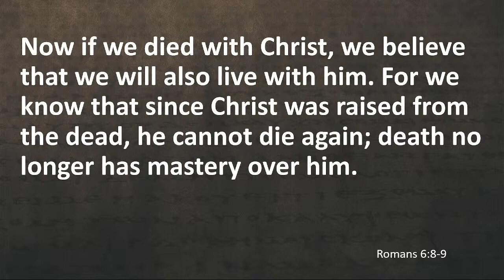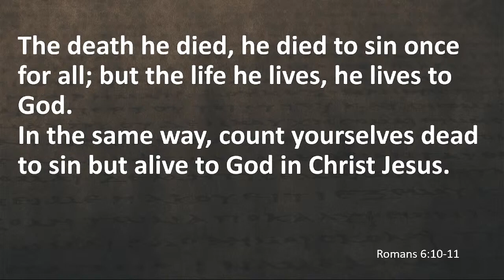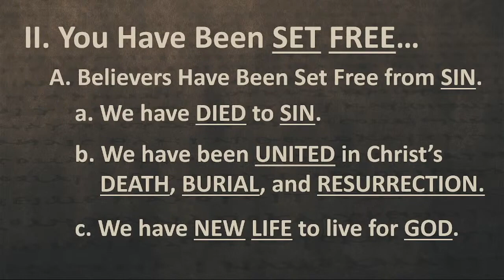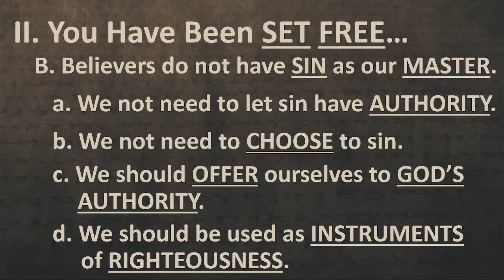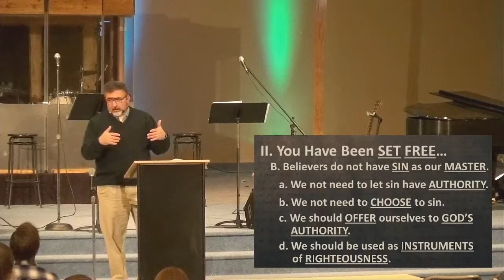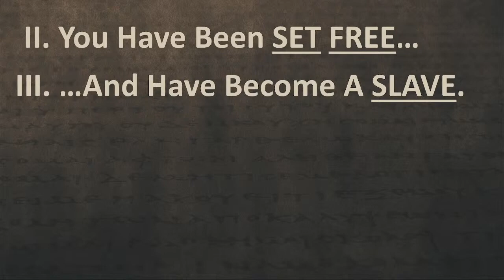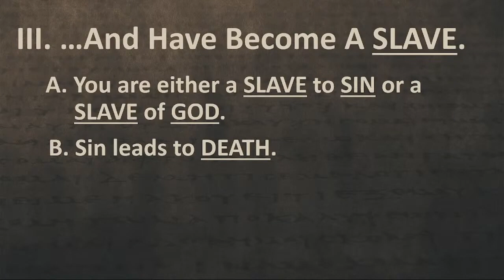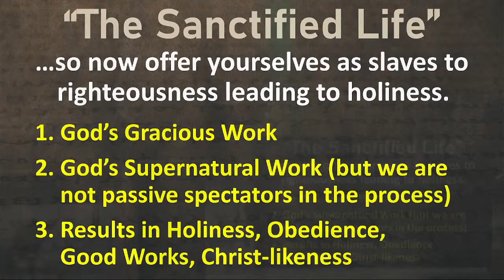01.29.2023 - Pastor Ruffner - The Sanctified Life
Pastor Steve preaches from Romans 6 on the message of us being set free from the bondage of sin.